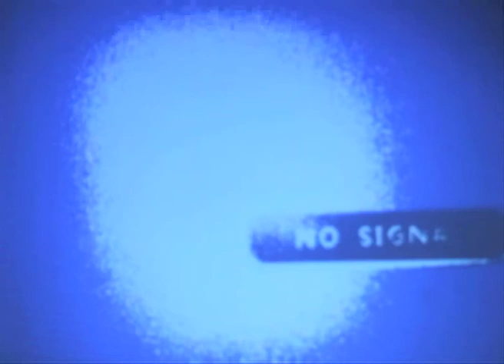No Signal I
Digital archaeology, internal clock